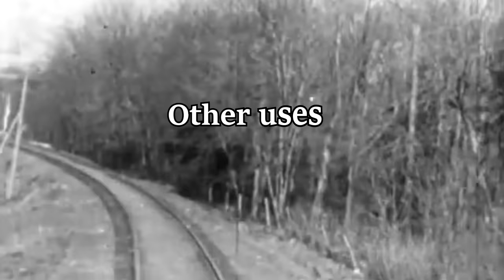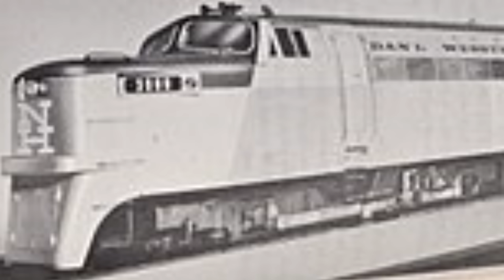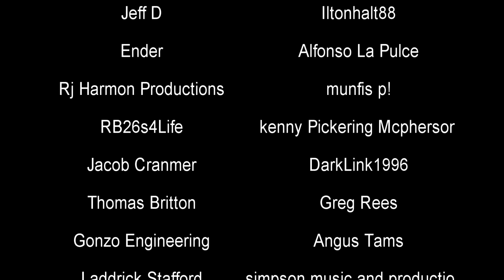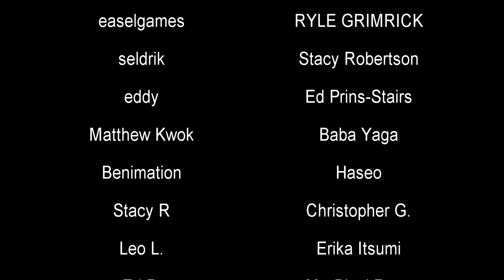The ACTUAL Worst Trains Ever | History in the Dark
Objectively, what are the worst trains/locomotives ever built? Ever used? Literally ever? Well, I went over all my previous lists and found them. It was a trying experience.

0:00 - Intro
2:50 - Budd SPV-2000
5:14 - Baldwin RP-210
9:29 - New South Wales 41 class
11:39 - NZR RM class (88 seater)
14:16 - British Rail Class 21 (NBL)